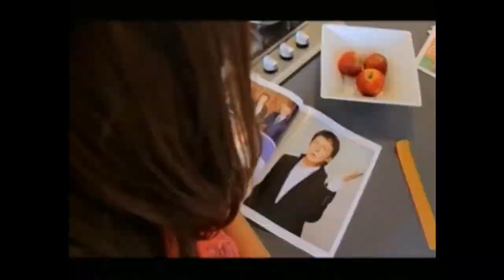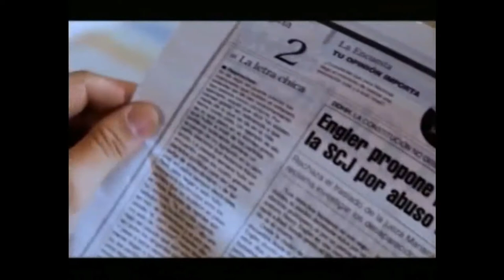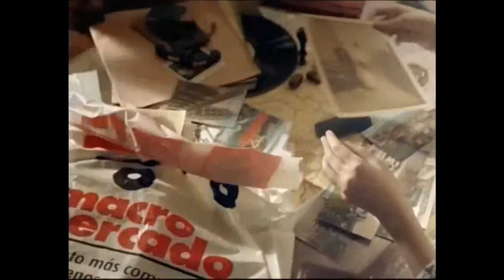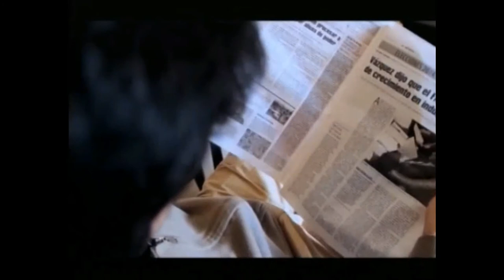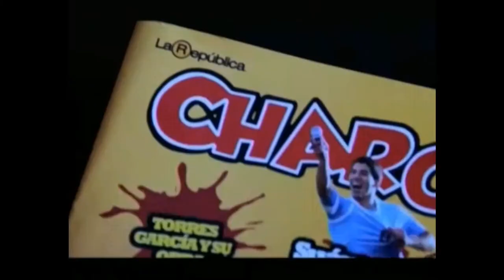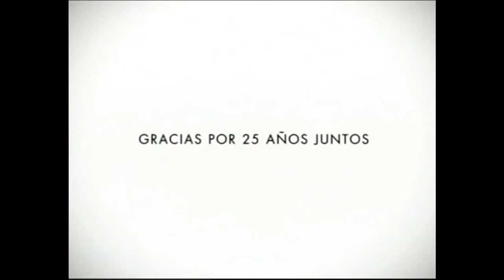Rubino y 10 más en el Mam 24 11 2017